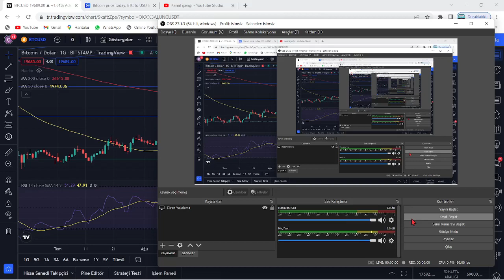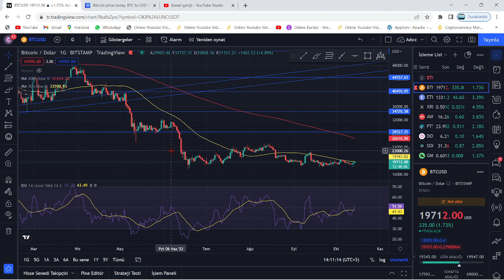BENNETT:"BİTCOİN'DE BÜYÜK BİR PATLAMA SİNYALİ ALGILANDI"🚀"BTC VE ALTLAR YAKINDA SESSİZLİĞİ BOZACAK"🔥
Bu videomuzda Bitcoin'in analizini gerçekleştirdik. Kısa ve uzun vadede neler yapabileceğini değerlendirdik, herkese iyi seyirler. Bitcoin an itibariyle 39000 pozisyonlarında ve destek tutunmaya çalışıyor. Alt kanala atması ile 37 bin seviyelerine kadar düşebilir ve ardından 30k kadar takip eder. Bitcoin'in yükselen trendi an itibairyle çalıştı fakat gözler 12 nisan 15.30'da açıklanacak ABD enflasyon oranlarında. Enflasyonun yüksek açıklanması durumunda Btc ve piyasalarda sert bir düşüş gelebilir. Önümüzdeki günlerde açıklanacak bilançolar da kaderimizi belirleyecek. Bitcoin kahini olarak bilinen peter brandt'dan yeni bir tahmin geldi. Son gelişmelerle birlikte bitcoin tarafında ciddi bir düşüş var ve fed faiz kararını açıkladı. Son gelişmelerle bitcoin'de haftalık kapanış geliyor. Bu videoda anlatılanlar yatırım tavsiyesi değildir.